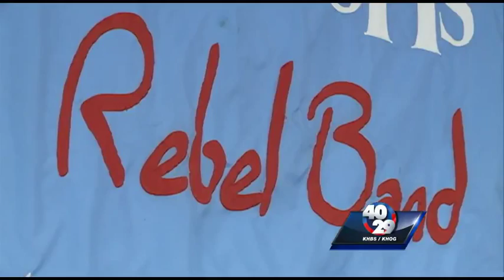Listen Hear Southside High School's new fight song in full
The Southside High School Band is practicing their new fight son.